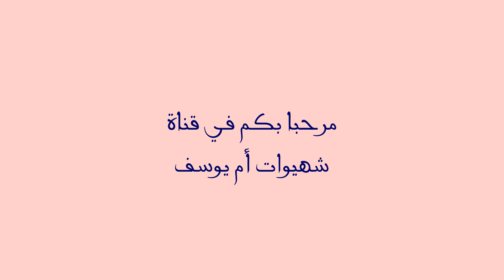خبز المقلة هش ولذيذ